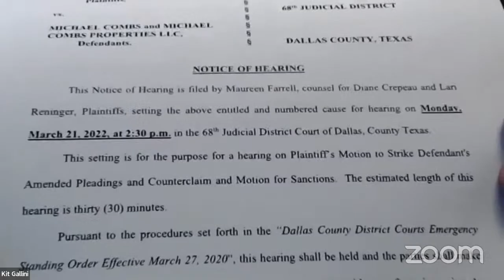68th District Court hearing docket